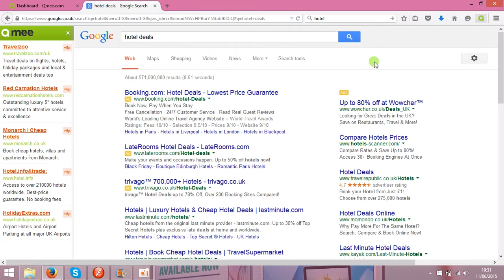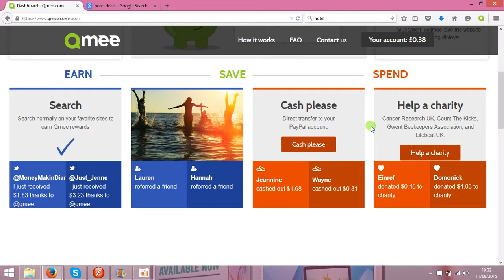Qmee Review!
Qmee is the best reward website online all monies can be transfered to Paypal or donated to charity.Join today Businesses pay us to appear in our search results. This income is split between you when you click on a listing and us. Our portion covers the cost of our technology, staff, overheads and so on and contributes to our profits. We hope to use our profits to continue growing so we can offer more and better listings, develop our technology, attract even more web users, reward them more, give businesses a better experience and do more good for charity as well as keeping our investors happy. It’s a virtuous circle.